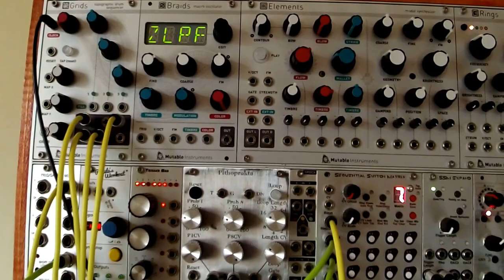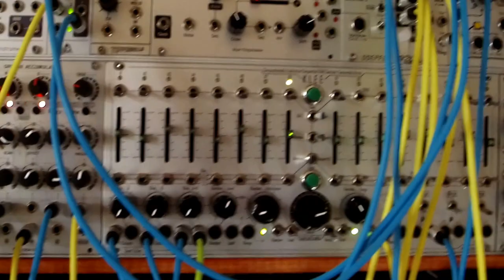Modular Synth - Patch in Progress 40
Working on another new track.
The main voice is both outputs of the Neutron Sound 'Orgone Accumulator', additional noises and things from the WMD 'Synchrodyne' and 'Expand', plus the Modcan 'Quad LFO' in audio rate.

Cheers.